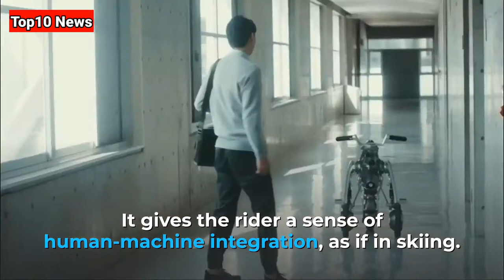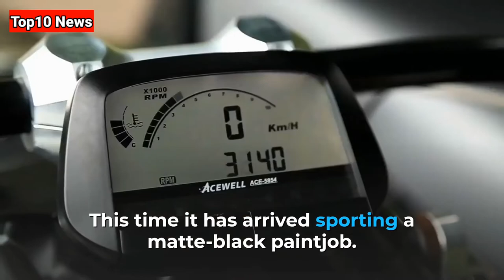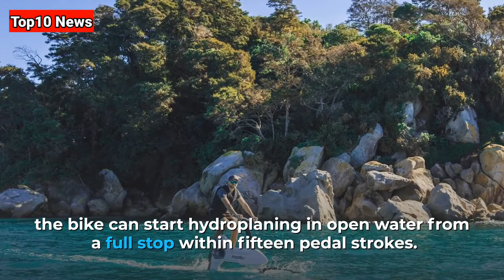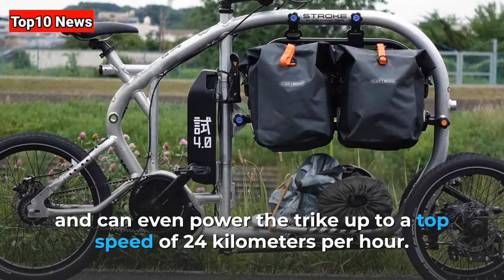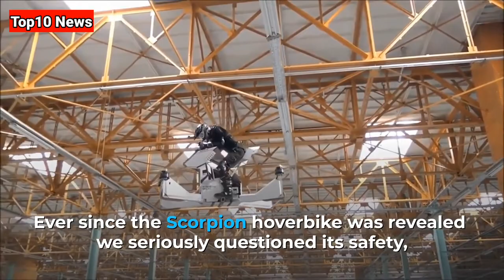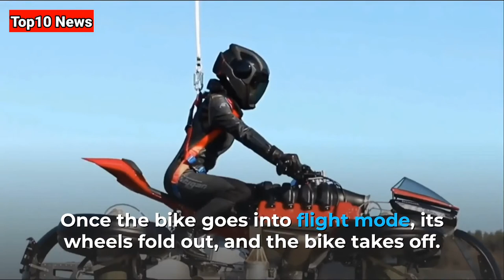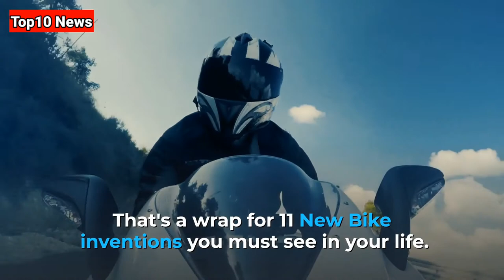Top 11 Amazing Bike Inventions You Must See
If you think that bikes are pretty boring, think again. These bicycles or concepts will maybe convince you to drop your car, or at least they will be please your eyes. Here are the 11 Amazing Bike Inventions You Must See. Let's go.